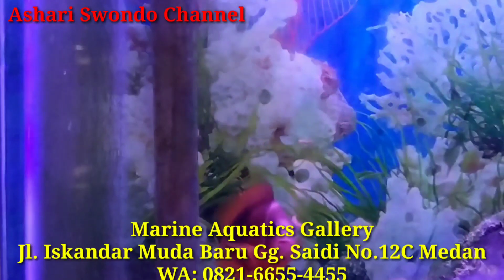PENYEBAB IKAN HIAS LAUT MATI MULU!!!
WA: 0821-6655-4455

1. Menjual Ikan Hias Laut PILIHAN DAN RAWATAN, MELET SADIS DAN BEBAS PARASIT.
2. Aquarium Laut Mini Komplit dan Low Budget (No Skimmer, No Sump, No Water Change, NO RIBET)
3. SETTING AQUARIUM LAUT BERBAGAI UKURAN: PICO, NANO, MEDIUM, JUMBO, MEGA TANK, dll untuk Rumah dan Kantor.
4. Modifikasi Aquarium Tawar menjadi AQUARIUM LAUT
5. Jasa KONSULTASI dan MAINTENANCE AQUARIUM LAUT.